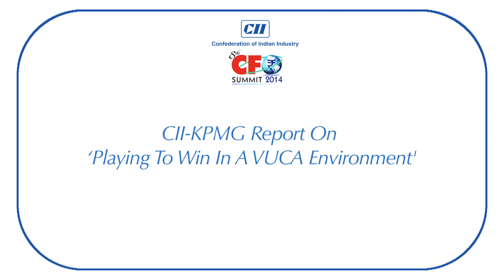Richard Rekhy, CEO, KPMG India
Richard Rekhy, CEO of KPMG India in conversation with PING Network talks about the trends for 2015 and also about the CII- KPMG report on 'Playing To Win In A VUCA Environment'.